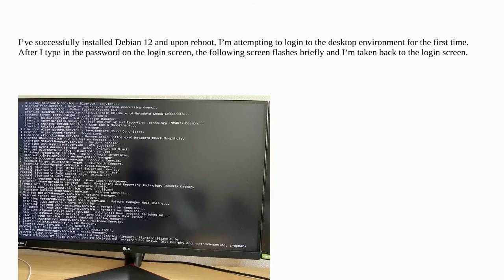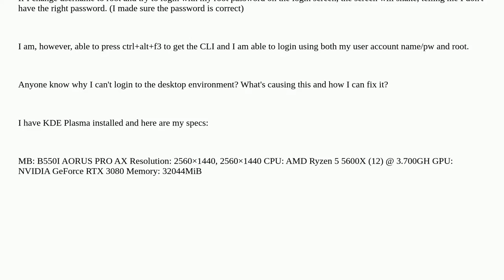Unix: Cannot login to newly installed Debian 12, stuck on the login screen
Cannot login to newly installed Debian 12, stuck on the login screen

A special thanks goes out to the community

  password debian system-installation